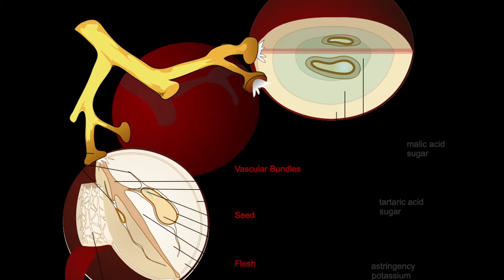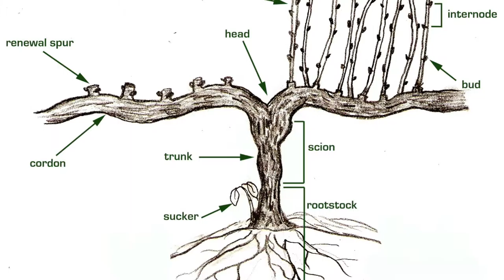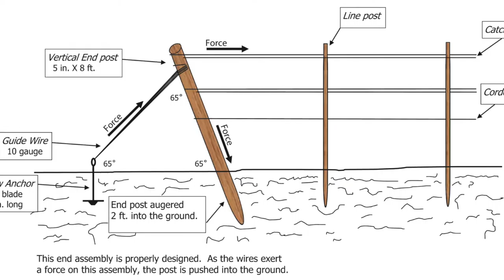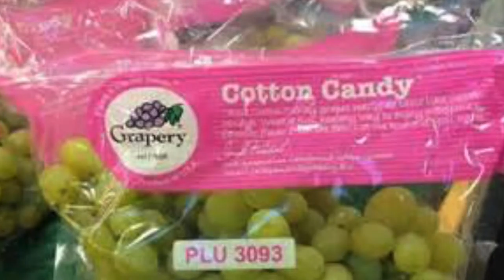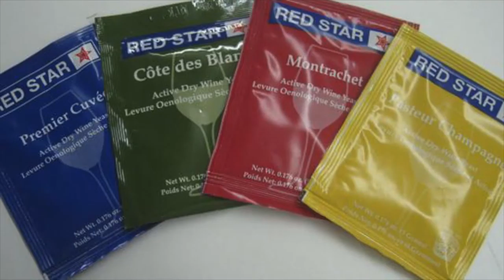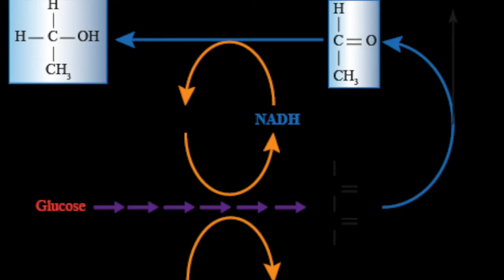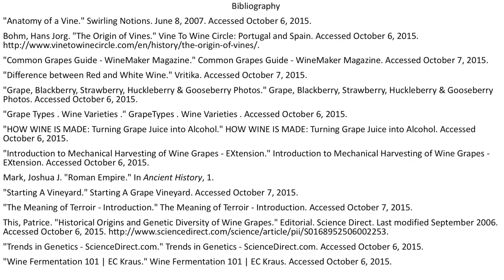Vine to Wine